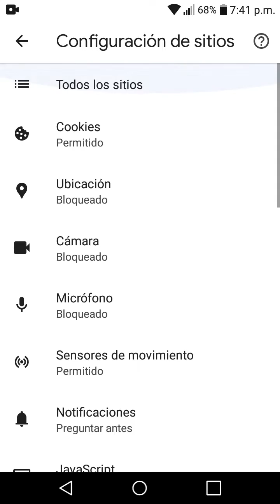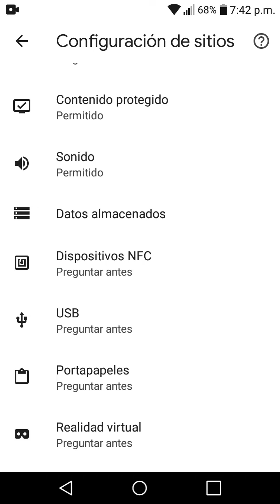como eliminar los sitios web de Chrome en un Android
Hoy te enseñamos cómo eliminar todas los sitios web de Chrome en un celular Android

si quieres saber más sobre esto aquí te dejo este vídeo 👆👆